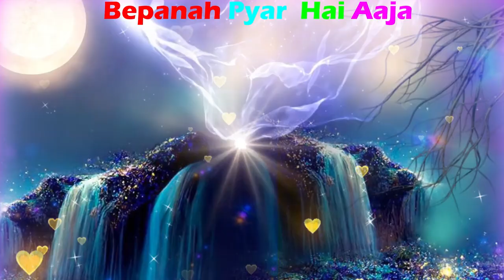Bepanah Pyar💖Hai Aaja || Romantic Love Song || Cover Song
Hello My Name Is Anjan Bose. I am a professional Artist.
I Upload New Music Video Everyday. Every video image is painted digitally.

Remix Song | New Version Song | Cover | Latest Hindi Song 2021 | Romantic Song | Hindi Cover Song 2021 | Old Song New Version Hindi